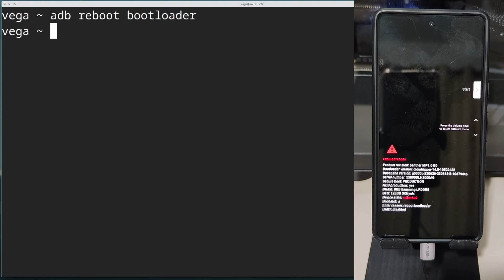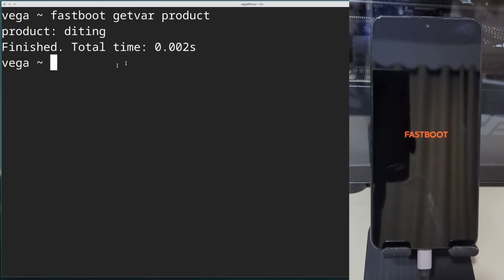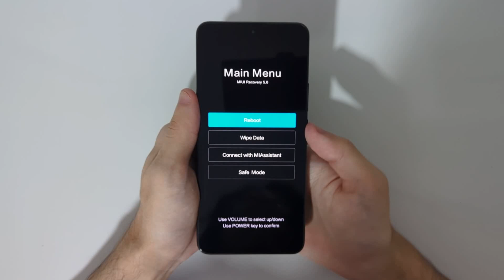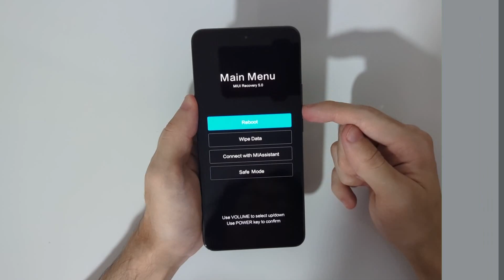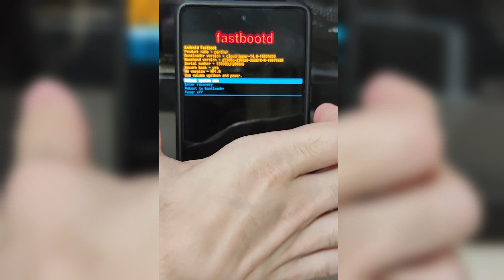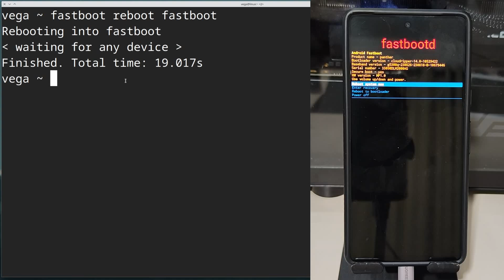Um pouco sobre os modos de inicialização em dispositivos Android (fastboot, recovery, fastbootd)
Eai pessoal, no vídeo de hoje, vamos discutir sobre alguns modos de inicialização do Android, no caso, sobre o modo recovery, bootloader, fastboot, e fastbootd, modos de inicialização presente em na maioria dos dispositivos Android, muito utilizados, principalmente pelo pessoal que pretende customizar o aparelho, mas que pode parecer meio confuso, principalmente pro pessoal iniciante, que ta entrando agora nesse mundo mais avançado do Android.

Tempos do vídeo:
00:00 - Introdução
01:00 - Fastboot (bootloader)
03:19 - Recovery
05:50 - fastbootd
09:22 - Conclusão